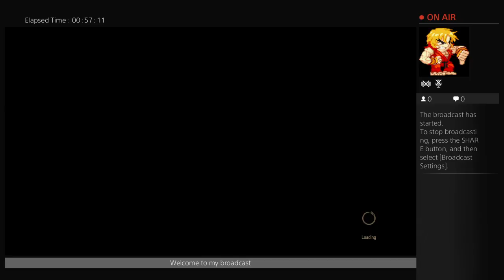Live from Ps4 its... The Witcher 3